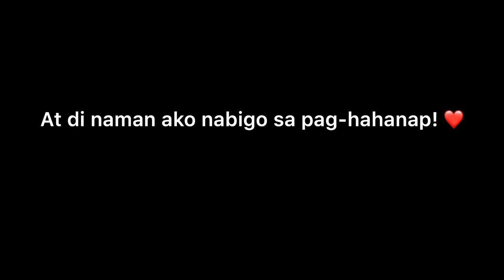Pinaka-murang Eyelash Extension sa Antipolo | 200 pesos lang?!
At dahil madami akong time, hinanap ko ang pinaka murang naglalagay ng eyelash extension dito sa Antipolo.
Bawal po sa maselan. Pwede po sa salon kayo mag pagawa, di ko po kayo pipilitin. 😂

Support local and small businesses po. Salamat. 😘

Kung gusto nyo magpagawa din, pm nyo po si Ate Tina, here’s her FB account: Cristina Gatlabayan

Blog Background Music| No copyright | Part 5
sad violin - MLG sound effects (HD)